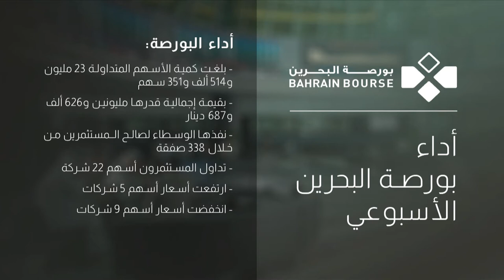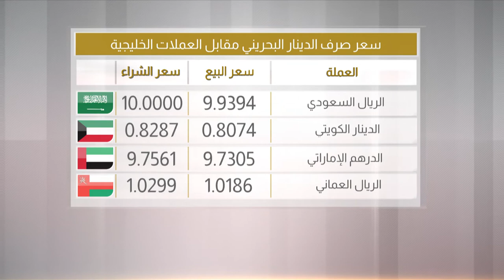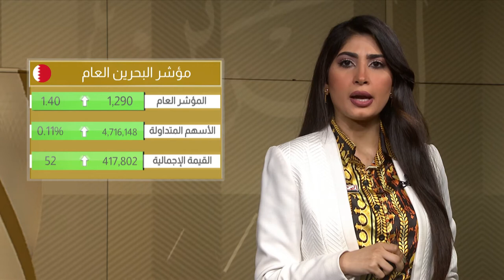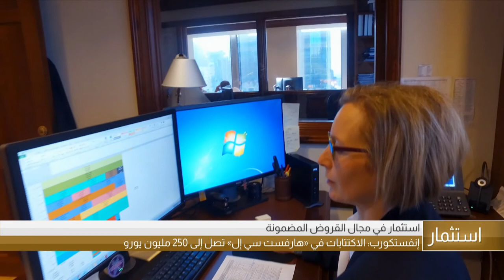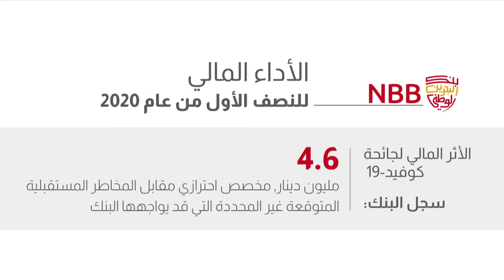البحرين مركز الأخبار : النشرة الإقتصادية 29-07-2020